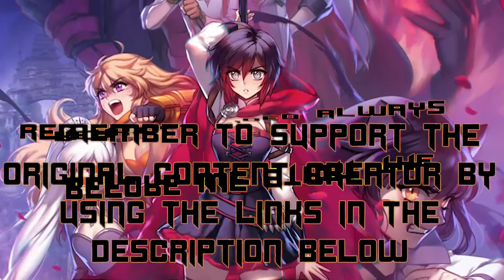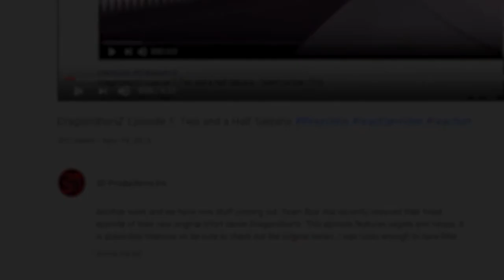RWBY Volume 5 Chapter 2 : Dread in the Air | Axel Grave ReaXtions | Reaction Video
There truly is a sense of dread in the air as our heroes begin stumbling into the larger plot and the enemies begin to make their moves some very suddenly!

This is not endorsed by Rooster Teeth in any way. Views, opinions, thoughts are all my own. Rooster Teeth and [name of Rooster Teeth show/character/etc.] are trade names or registered trademarks of Rooster Teeth Productions, LLC.